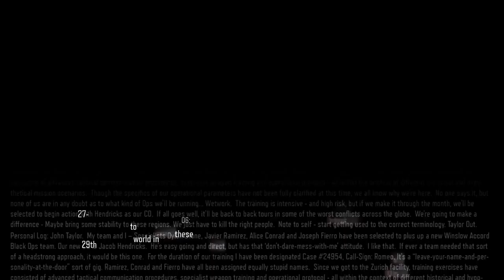Martindivane's Live PS4 Broadcast